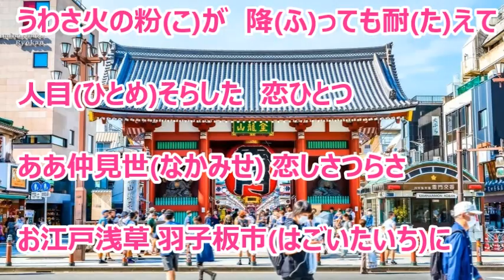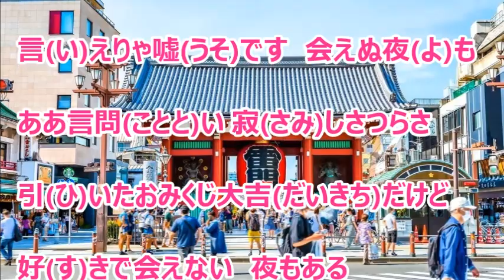下町ごよみ／羽山みずき カラオケ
カラオケを作ってみました。『 恋春花 』のカップリング曲です。